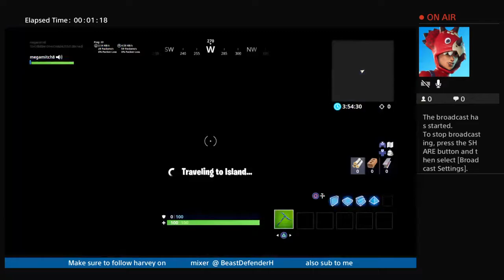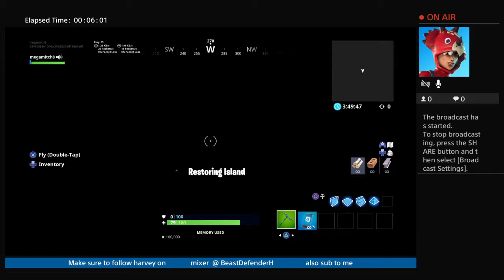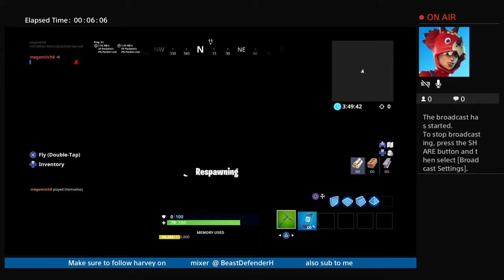My edit corse/solos